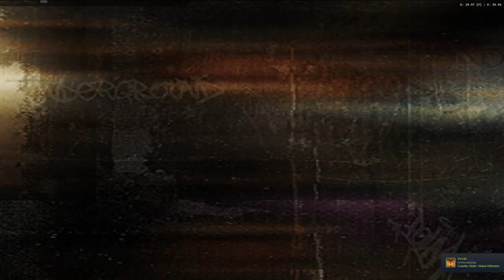Need for Speed Underground - Remaining RA - Atlantica Master [Circuit] [NC]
[Campaign] [Completed]

Magazines: [19/27]
Total Races: [113/112]
Total of Circuit Races: [23/23]
Total of Knock-Out Races: [12/12]
Total of Sprint Races: [21/21]
Total of Drift Races: [18/18]
Total of Drag Races: [20/20]
Total of Tournament Races [All Types Combined]: [12/12]
Total of Time Trial Races [All Types Combined]: [7/7]

[Quick Race Challenges] [Only needed for Achievement / Cheevo's]

Total Races: [2/?]
Total of Circuit Races: [2/?]
Total of Knock-Out Races: [0/?]
Total of Sprint Races: [0/?]
Total of Drift Races: [0/?]
Total of Drag Races: [0/?]

LolindirLink.itch.io/YTM
0:00 - [YouTube Chapters]
0:02 - 8:24 [Gameplay]
8:26 - [Retro Achievement Unlocked: Atlantica Master]
8:28 - 8:57 [Race Stats]
8:59 - [End of the Episode]

Note: The car in this video is the: Honda Civic

Bonus Note: I did it on easy and max laps!
Just to ensure i got the maxium of attempts to get the correct time.
You could do it on hard ofcourse but why would you make it harder then it should be?
Traffic is also dis-abled!

The time to beat for this map is: 47.02 Seconds
Feel free to hit notifications but do so @ your own risk. [Sometimes i upload alot , sometimes a bit]